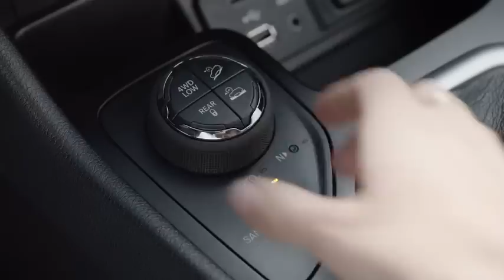Jeep Cherokee 'River in the City' ad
The Jeep brand launched a new ad for Jeep Cherokee on January 4 called 'River in the City.' The :60 sec ad takes imagination, creativity and excitement to a whole new level with the creation with the brand's recreation of the great outdoors in the middle of a busy urban setting.